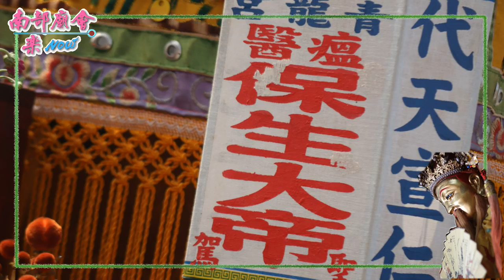台南佳里青龍宮遙祭青礁慈濟祖宮聖父母福安遶境~拍攝地點：保天宮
107年04／22(日) 台南佳里區原西港土庫庄青龍宮 保生大帝遙祭青礁慈濟祖宮聖父母福安遶境